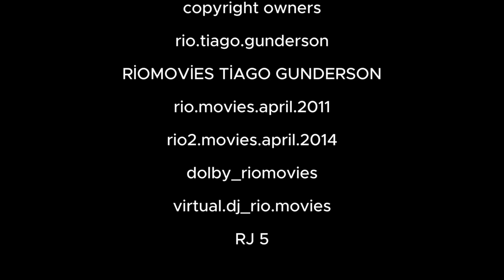1'st podcast about riomovies section that İ'm worked on ( eventually the last video publishing ) TBC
( REC ; 3O/O4/2O24 )

this Was being the my life first time podcast about riomovies 2 first and last ( nowly ) ... never know if i'll publish anymore, becuse i use all of my archives and finished all... nothing done new yet sadly... but ill try my best to... recorded the most hardly definitely at the rio 2 tv channel at
{ brand of Røde Microphones }

and edited at V  and 7.1 surround decoded whit V

*THE END* 1

©oweners of the cast and publishing

( sound 360 decoder surrounders ) * adobe AU *

5RJ ( riomovie 2 tv channel )

( mic's borrowed one day from $ )

( script ideas thinkers and re chekers )

( script hand writers to book of asker ' speaker ' )

( who speaking to MŞO ' speaker ' )

( chair, head director of tg's 'helper' )

( chair helper of head director 'of tg' )

( channel main of 1'st director )

*THE END* 2

ACTUAL ENDİNG